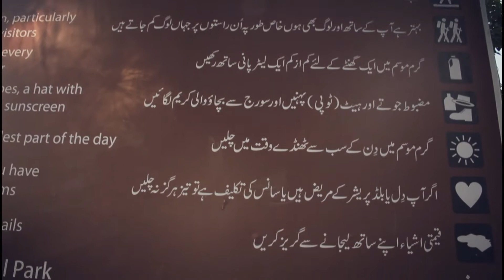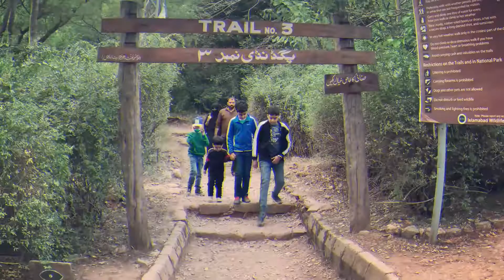Incredible Islamabad Trailhead | Extreme Adventure, Rock Climbing & Outdoor Recreation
This Is The Second Segment Of 1 Of Our Previous Vlogs That Featured The Beautiful Capital Of Pakistan --- Islamabad. This Video Is Featured On The Various Hiking Trails Made In The Margalla Hills That Help Islamabad's Residents Keep Healthy & Active. In This Video We Will Climb Trail 3 Which Is The Most Famous & Most Visited Hiking Trail Among The 6 Hiking Trails In The Margalla Hills.